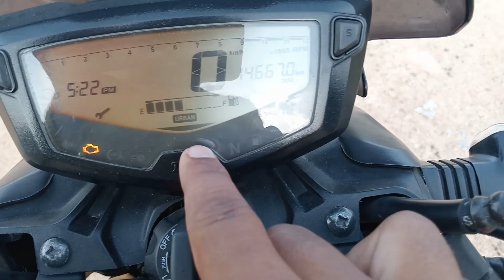TVS Apache RTR 160 4v riding modes review riding mod explain ??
Personal use tips the  balance is favour of